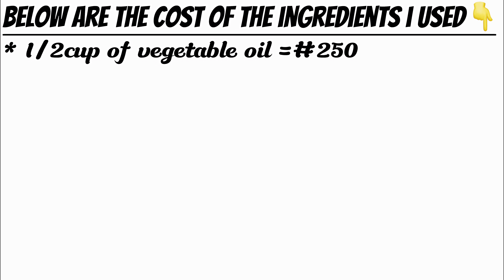HOW TO MAKE POPCORN AND PACKAGE FOR SALE | WITHOUT A POP CORN MACHINE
Have you been thinking about which profitable side hustle to start that won’t cost much at all?
Do you know with less than 5000 Naira, you can start popcorn business at the comfort of your home. no stress at all... you can still go about your daily hustle.